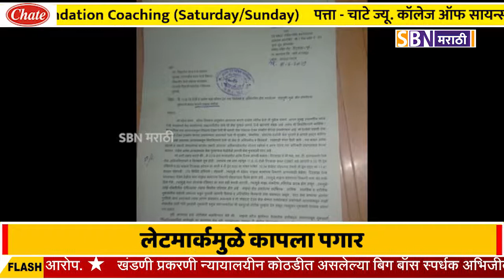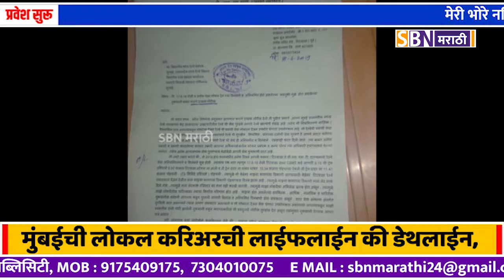मुंबईची लोकल करिअरची लाईफलाईन की डेथलाईन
मुंबईची लोकल करिअरची लाईफलाईन की डेथलाईन, लोकलच्या रोजच्याच लेटलतिफीमुळे अनेकांच्या नोकऱ्या धोक्यात, लेटमार्कमुळे कापला पगार.@